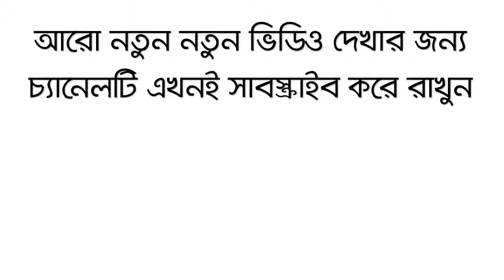কলকাতার নায়ক নায়িকাদের মধ্যে সবচেয়ে ধনী কে জানেন? Top 15 richest Tollywood actor and actresses